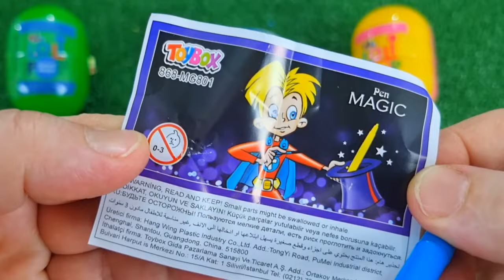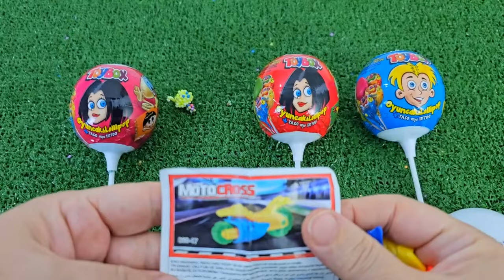ASMR RAINBOW DESSERTS 무지개 먹방 팝핑 보바, 보석젤리, 별사탕 먹방 POPPING BOBA, JELLY, CANDY,GUMMY MUKBANG EATING #2